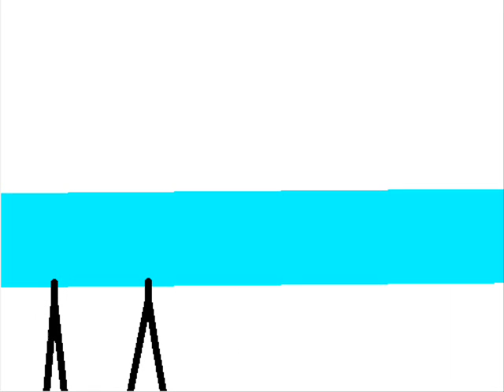The Very First Youtube Poop Pivot Video!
:O IT'S A YOUTUBE POOP. IN PIVOT!